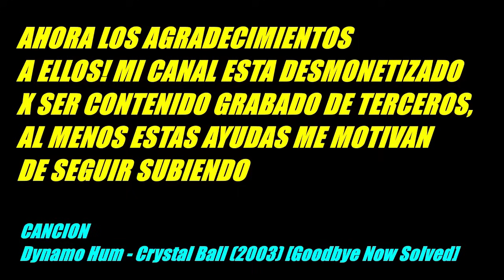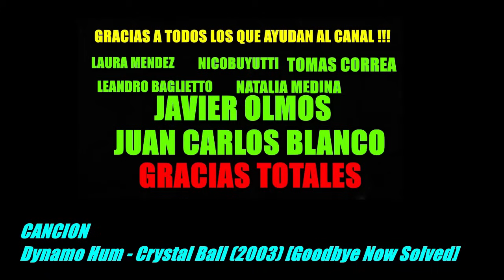CASTILLO EL RARO PASEO DE IKERMUNIAIN X BAIRES, NO LO QUIERE NADIE?